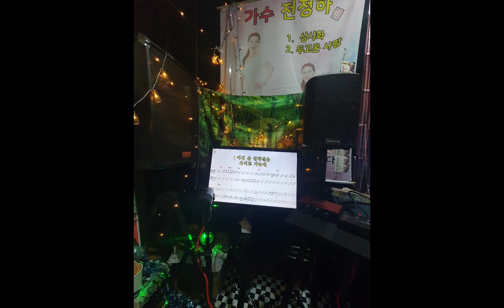가수전정하 🎸사랑은 영원히 🎸원곡 이숙자